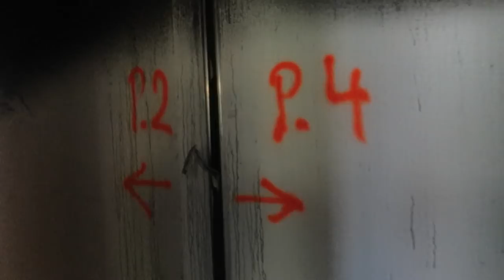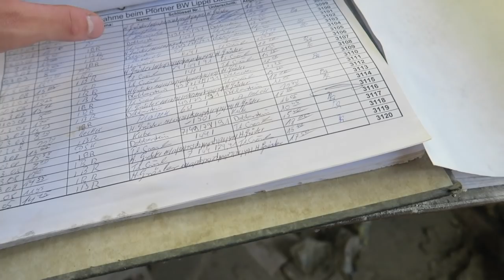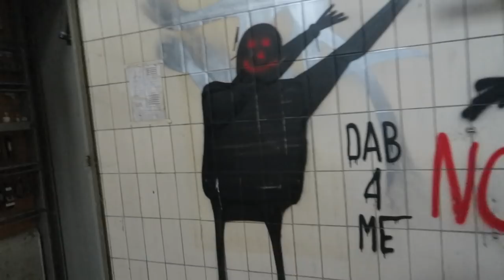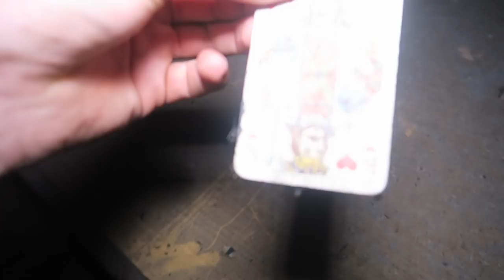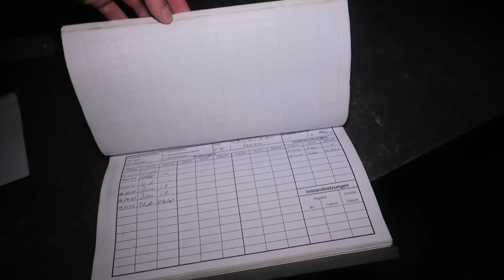(SECRET BUNKER FOUND) THE SCARIEST ABANDONED COAL MINE I'VE EXPLORED!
Today Jefstetics World went to Germany to an Abandoned Coal Mine named as Zeche P. actually the scariest Abandoned Coal Mine he explored. So Zeche P is part of an abandoned coal mine in the Ruhr area of western Germany. The first shaft was sunk in the 1930s, and mining operations were expanded to included a second shaft in the 1980s. This area of Germany was a prolific coal-producing region at end of the 20th Century. This mine was closed in the late 2000s, when the headstock and many of the buildings were demolished.
Zeche P is the remains of the “waschkaue“, or washrooms, of the coal mine. The washroom area was divided into three sections that the workers would pass through at the start and end of each shift. At the end of the day, they would first enter the “Schwarzkaue” (black room), where they would remove their coal-covered work clothes. They would then enter the shower area. After this they would enter the “Weißkaue” (white room), where they would retrieve their street clothes and their belongings. Their personal clothes and belongings were stored in cages/baskets, called “kaue” in the white room area. Once the belongings were inside the cage, the worker would hoist their cage to the ceiling out of reach. The chain was locked in place in a numbered holster, which was then secured by a padlock. The miners clothes would be safe in this cage until the end of their shift. Nothing else of interest was seen in the rest of the site. The site of hundreds of cages, suspended at different heights in such a massive hall, was truly a surreal sight to behold. A gentle breeze caused some cages to move slightly, which made photography in this dark room quite frustrating. The bright light from the windows made these photographs quite a challenge from certain angles.

🎥 MY FIRST ABANDONED COAL MINE EXPLORATION ⇩